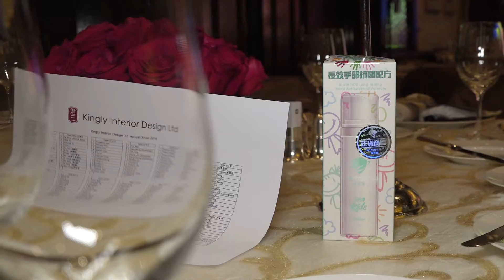2019_03_09 Kingly Interior Design Limited 9th Annual Dinner 1V